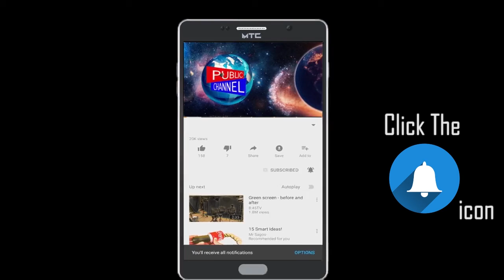jet Airways Ko Band Hone Se Ek karmchari Ne Kiya Aatamhatya | Publicchannel.News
Chife Editor : Lal Mohd Shaikh
Video Editor : Abdur Rahman
Cameraman    : Abdur Rahman